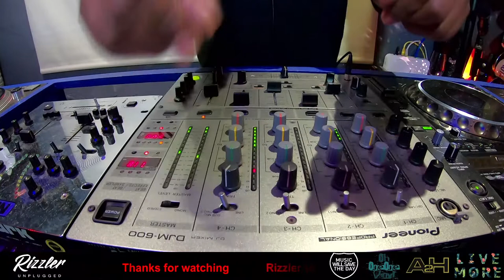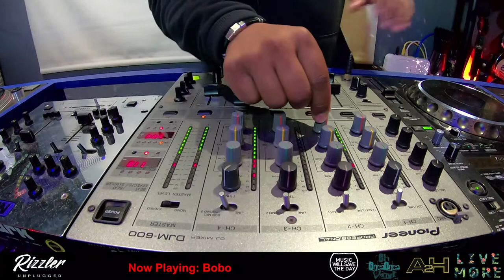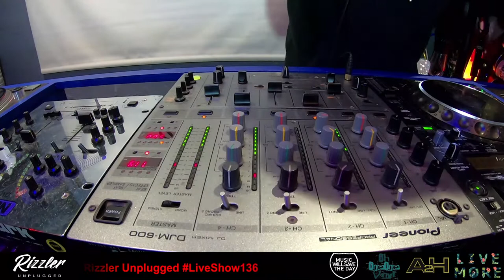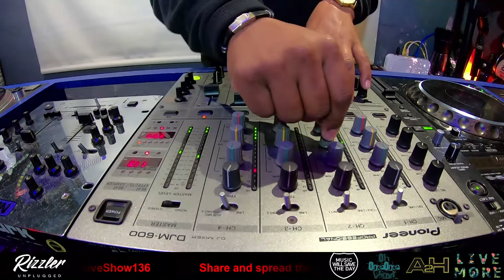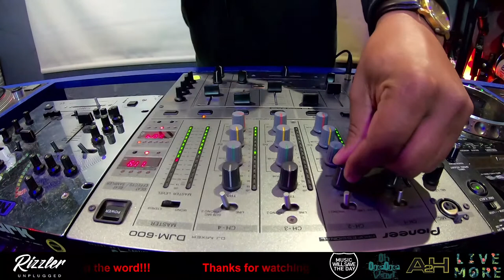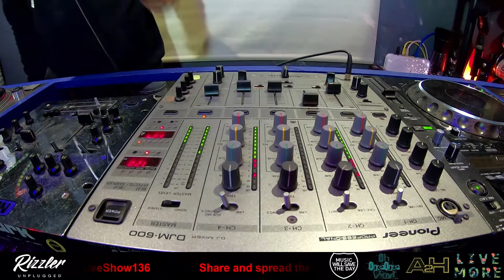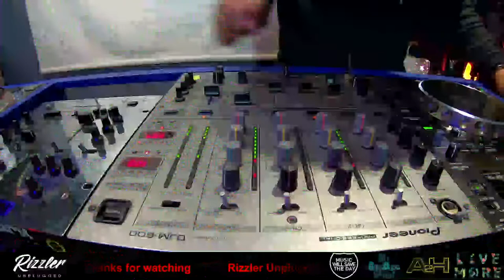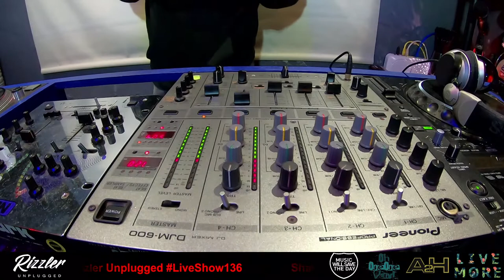Rizzler Unplugged LiveShow136 Feat. Zeedan x Bobo x Thokoza